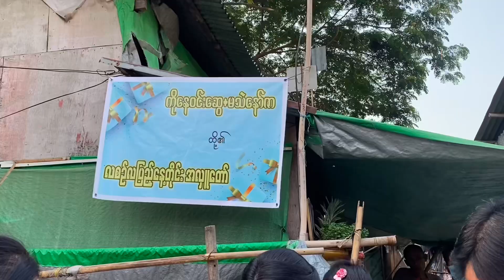မွေးနေ့အလှူ .. လူ၅၀၀ စာထမင်းလှူ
ဒီ Vlog လေးကတော့ ဘေဘီရဲ့ မွေးနေ့ အလှူ Vlog လေးဖြစ်ပါတယ်. ကြက်သားပဲဟင်း၊ ငရုတ်သီးစားထောင်းနဲ့ တို့စရာ အစုံ လူအယောက်၅၀၀ စာ အလှူလေးပါရှင့်